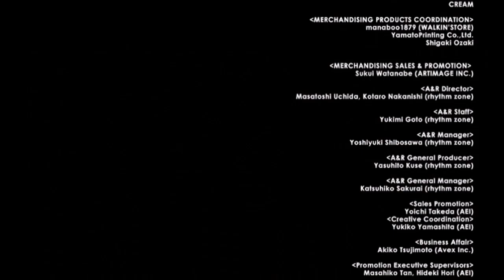CREAM - 4:55 @CITY 2 CITY TOUR 2019 LIVE ED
UMEDA CLUB QUATTRO(2019.3.3)
LIQUIDROOM (2019.3.8)